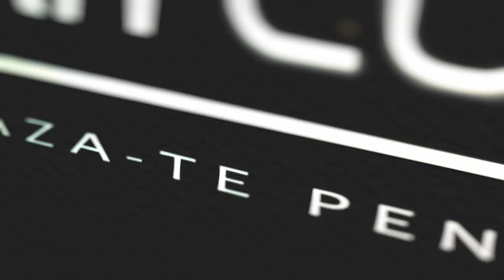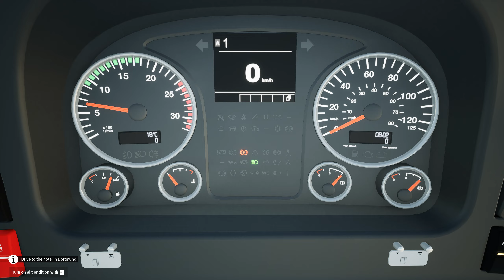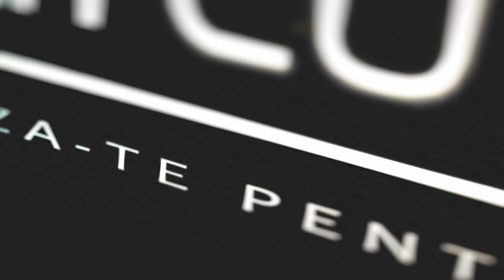PLECAM IN DEPLASARE | TrackIR | FERNBUS SIMULATOR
☆Multumesc anticipat☆

Team Speak 3 Server - DOAR PENTRU MEMBRI